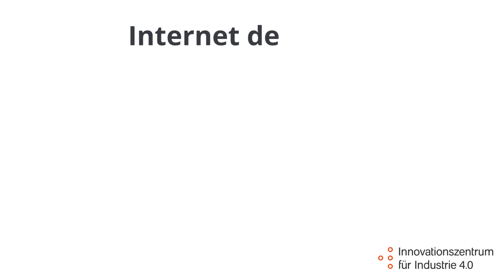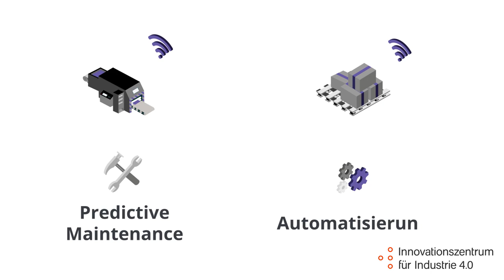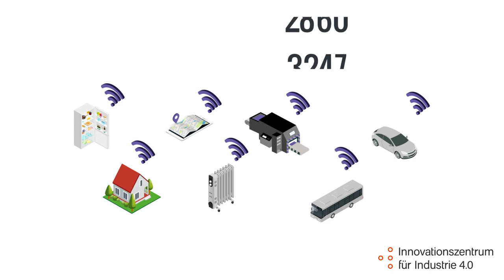Stadt | Land | DatenFluss: Was ist das Internet der Dinge (IoT)?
IoT einfach erklärt. Ein Erklärvideo des Innovationszentrums für Industrie 4.0. Das Video ist Teil der App „Stadt | Land | DatenFluss“ die für einen bewussten Umgang mit Daten sensibilisiert und die Potentiale datengestützter Technologien zeigt. Die App wurde vom Deutschen Volkshochschul-Verband e.V. entwickelt. Schirmherrin der App ist Bundeskanzlerin Dr. Angela Merkel.